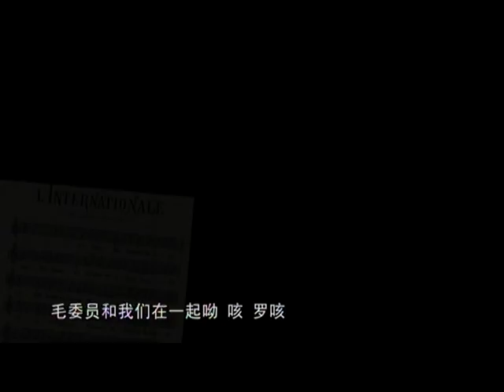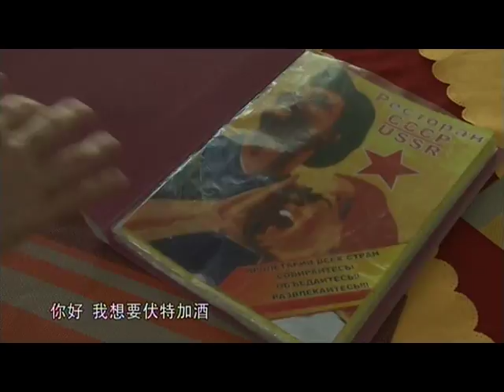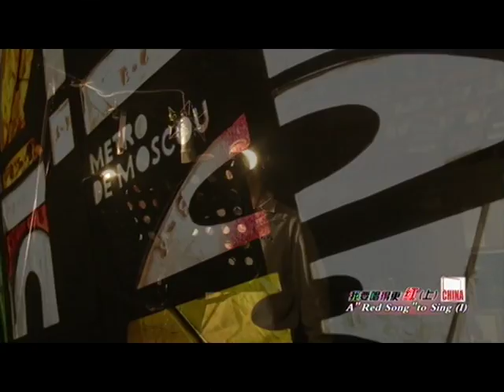'China Right Here' Documentary Part One (B) 《泊客中国》（二）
'A Red Song to Sing' 《我要唱得更红》